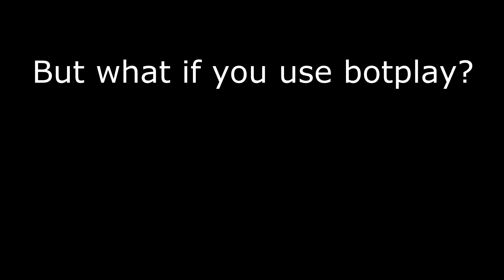FNF: Singstar Challenge (Naive Edition)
Will you prove your worth as the TRUE and HONEST C.W.C?

Engage in a 1-song, no-holds-barred, man-on-man musical contest for total domination in your quest for LOVE, and prove that your imposter is a total fraud, once and for all!